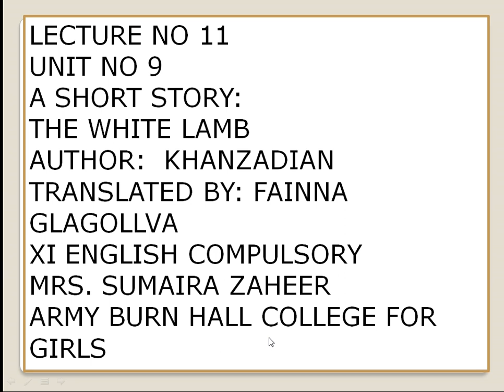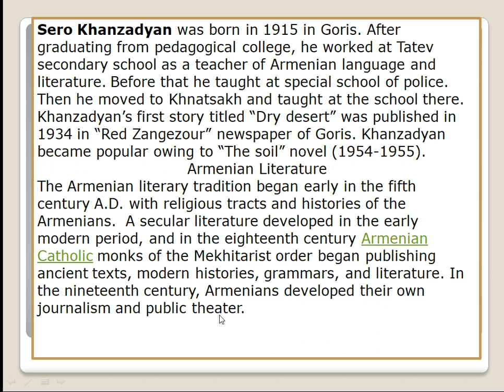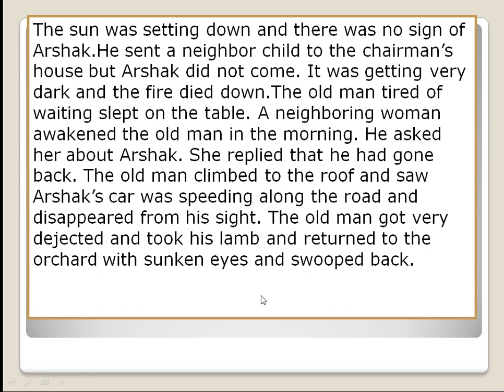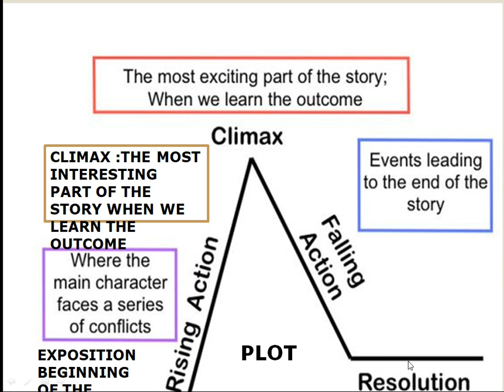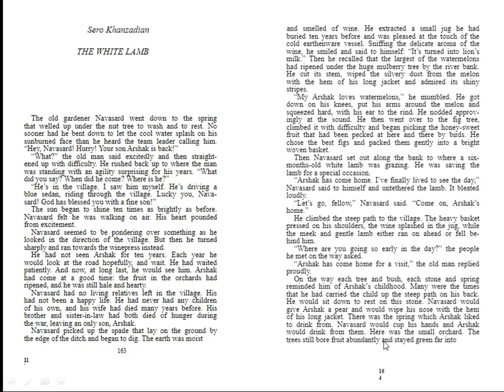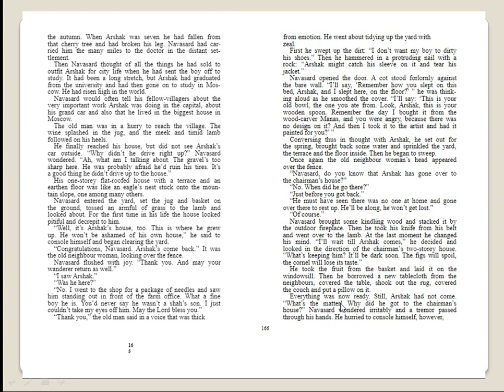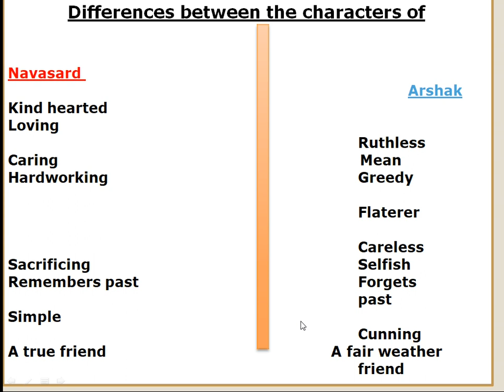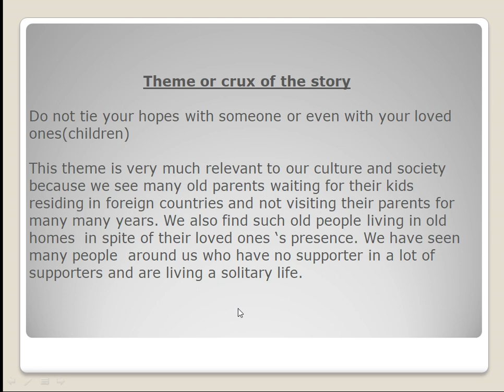HSSC I English LECTURE NO 11, THE WHITE LAMB,XI ENG COMP Fbise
THE WHITE LAMB,